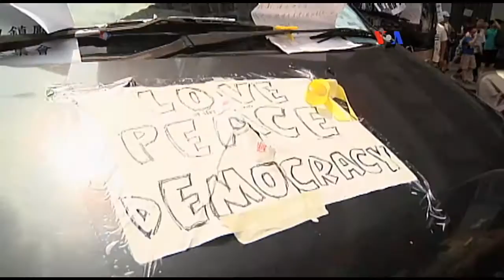Kerry pide moderación a autoridades de Hong Kong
Secretario de Estado de Estados Unidos, John Kerry, se reúne con su homólogo chino en Washington, donde plantean abiertamente sus diferencias respecto de las protestas en Asia.